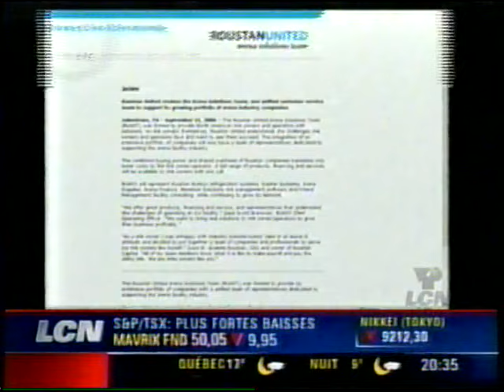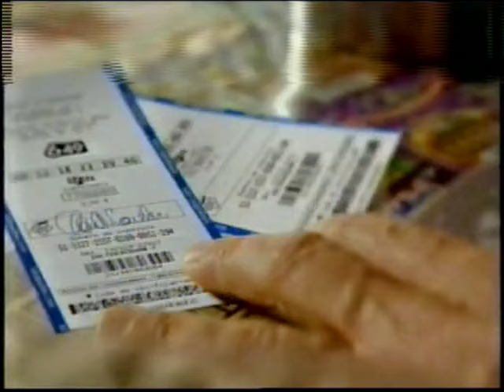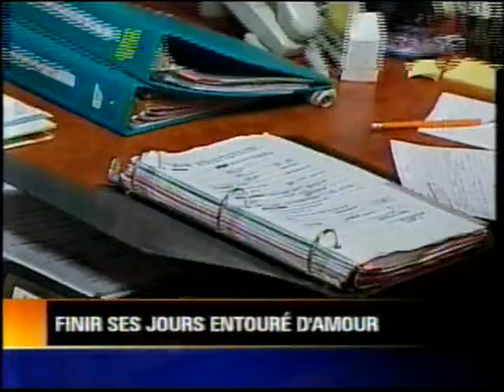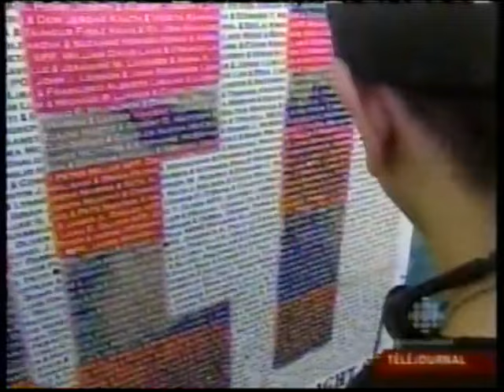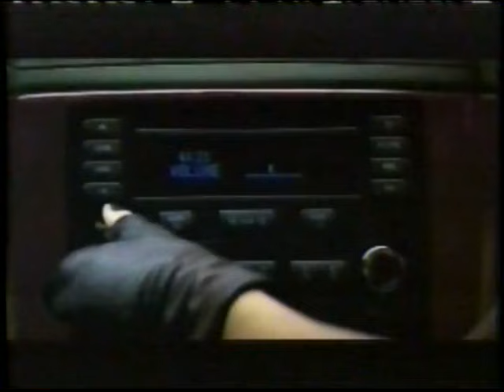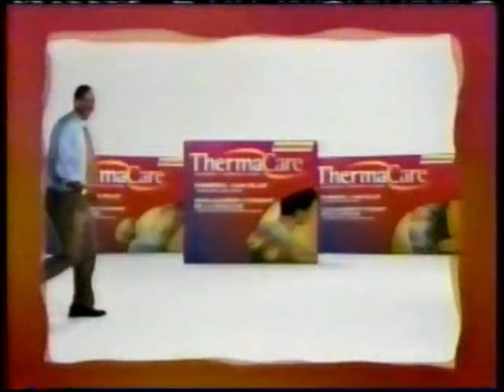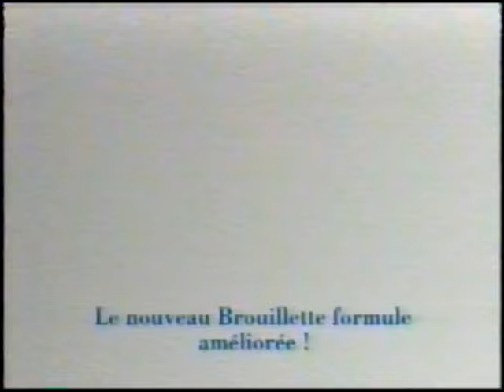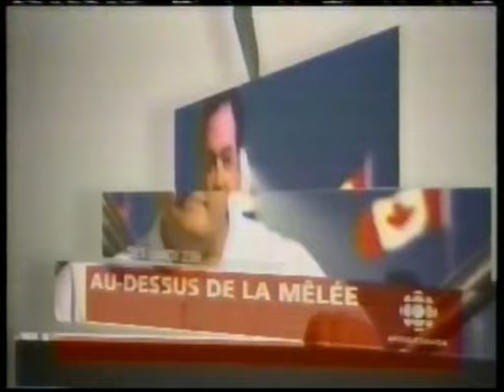Varié 1121 Mercredi 13 mai 2009 et Dimanche 11 septembre 2005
0:00:00 LCN Denis Lévesque Renée Martel
0:04:19 SRC La petite séduction Karine Vanasse
0:58:50 LCN Denis Lévesque Renée Martel
1:47:22 SRC Téléjournal